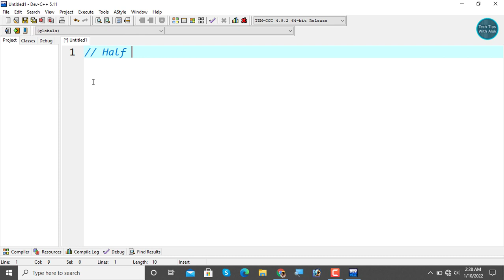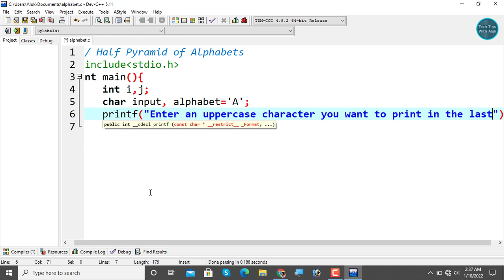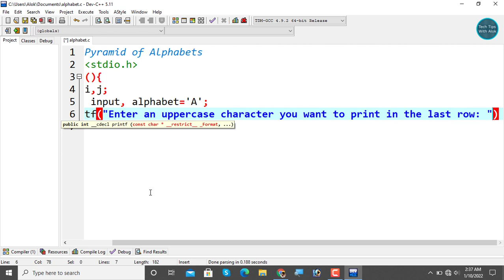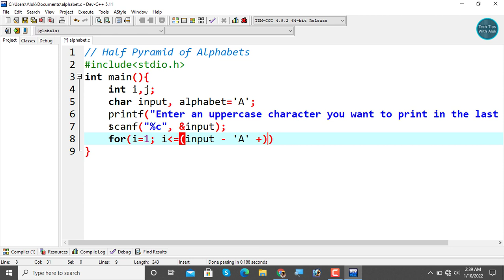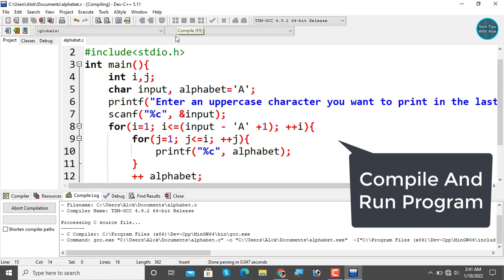C Program to Print Half Pyramid of Alphabets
In this example, you will learn to print half pyramid of Alphabets.
Example 3 : Half pyramid of Alphabets